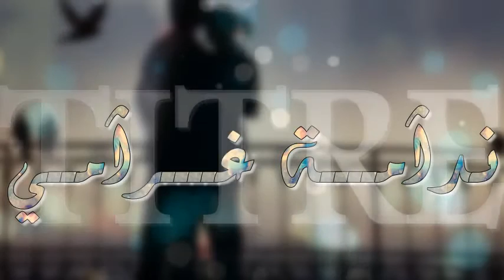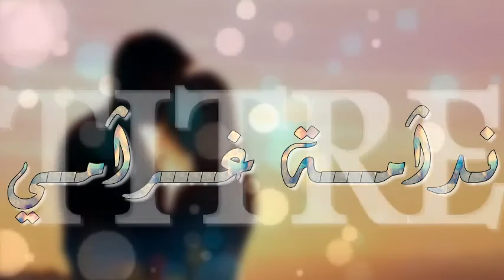Youcef Chiko & Youcef Kapsoula & Riad Chaouchi نـدآمـة غـرآمي Néw'2016